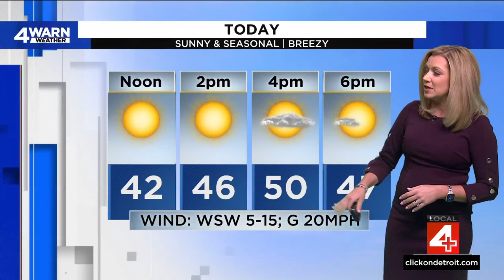Local 4 News at Noon -- March 28, 2024